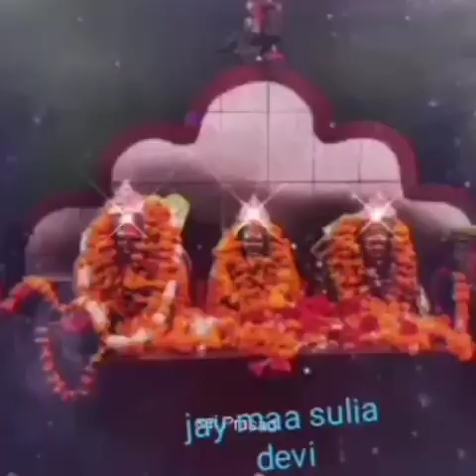ma asichi para ଆମ ମା' ଆସିଚି ପରା.....2023